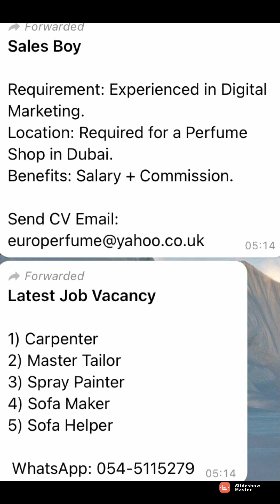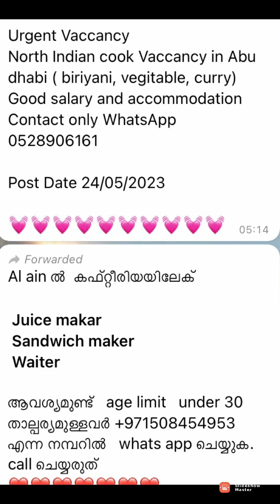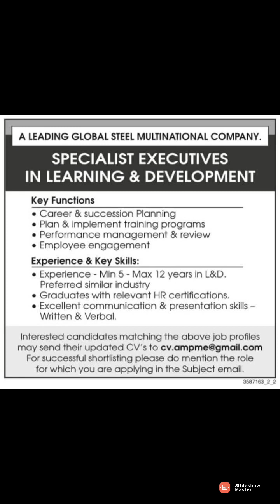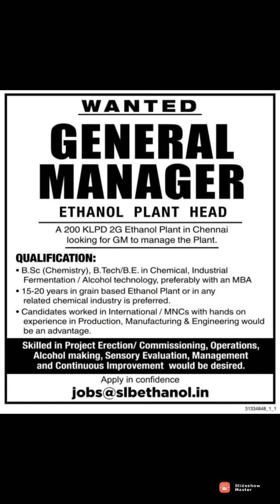Latest uae jobs vacancies, Dubai jobs vacancies